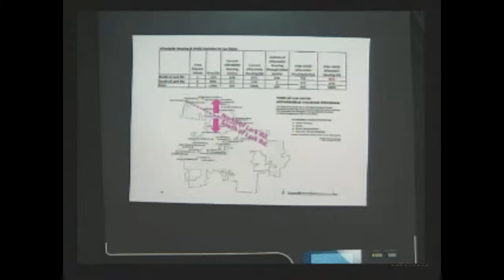LosGatosPlanningMeeting-JeffL-1-22-2013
The citizens of Los Gatos were disturbed to learn that the Planning Department had designated several parcels in their community for high density housing, Affordable Housing Overlay Zoning (AHOZ). The following issues were not addressed by the plan
1. The impact on schools
2. The impact on traffic.
3. The impact on the character of the community.
After studying the impact on their community, they organized to present their case to the city council.  The city council voted 7 to 0 to come up with a new plan that took the citizens concerns into consideration.  The issue is Agenda Item 5 starts around the 2hour 32 minute mark.